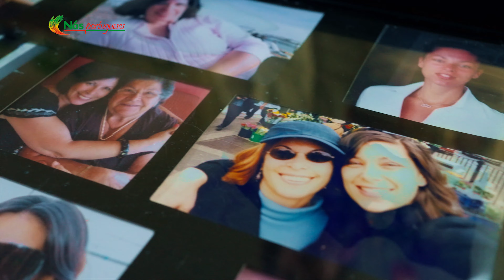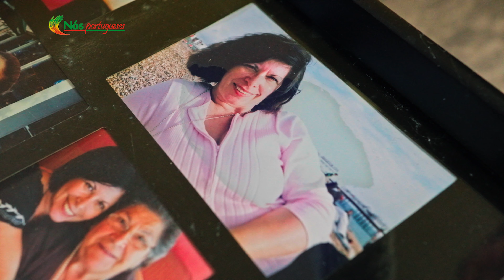Idalina Da Silva | Artista de Bordado e Costura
Idalina da Silva é uma artista com um espírito aventureiro, que redescobriu a sua paixão pela arte após o nascimento da sua neta. Não percam mais uma história emocionante este Domingo às 10 da manhã EST na OMNI TV e Segunda Feira no nosso canal de YouTube!

Idalina da Silva is an artist with an adventurous spirit, who rediscovered her passion for art after the birth of her granddaughter.
Don't miss another emotional story this Sunday at 10am EST on OMNI TV and Monday on our YouTube channel!